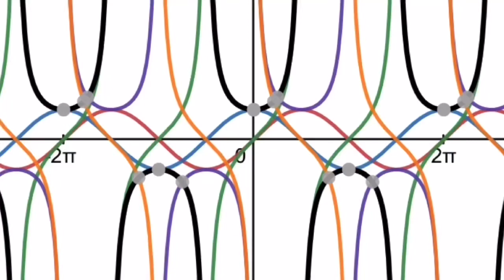Pre-Calculus Prep: Sketching the Vector 5i-12i in Unit Vector Form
To sketch the vector 5i - 12j in unit vector form, you can follow these steps:

1. Understand unit vectors: Unit vectors represent the direction of a vector without specifying its magnitude. In a two-dimensional Cartesian coordinate system, the standard unit vectors are i (representing the positive x-axis direction) and j (representing the positive y-axis direction).

2. Identify the vector components: The vector 5i - 12j has a horizontal component of 5 and a vertical component of -12. The sign of the components indicates the direction along the respective axes.

3. Sketch the vector: Start at the origin (0, 0) of the coordinate system. Move 5 units in the positive x-axis direction (to the right) from the origin. Then move 12 units in the negative y-axis direction (downwards) from the end of the x-axis.

4. Add arrowheads: Draw arrowheads on both ends of the line segment to indicate the direction of the vector. The arrowhead at the starting point (origin) should point towards the positive x-axis direction.

5. Label the vector: Optionally, you can label the vector as 5i - 12j to indicate its components.

The resulting sketch should show a line segment starting at the origin, extending 5 units in the positive x-axis direction, and then extending 12 units in the negative y-axis direction. The arrowheads indicate the direction of the vector.

Remember that unit vectors represent direction only, so the magnitude of the vector is not reflected in the sketch.

By following these steps, you can sketch the vector 5i - 12j in unit vector form in pre-calculus.

These videos are designed to review and reteach Precalculus and Collegeboard Pre-CALC AP content. My videos cover functions, polynomials, exponential and logarithmic expressions, trigonometry, parametric equations, polar coordinates, vectors, matrices and systems, conic sections, discrete mathematics, sequences and series; and an introduction to calculus.

I have many informative videos for Pre-Algebra, Algebra 1, Algebra 2, Geometry, Pre-Calculus, and Calculus. Please check it out

Nick Perich
Norristown, Pa .